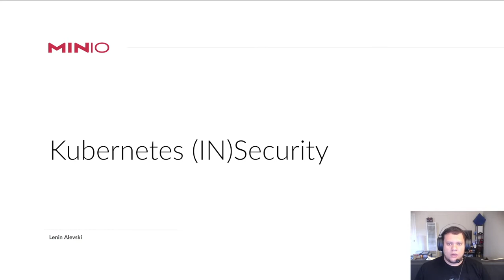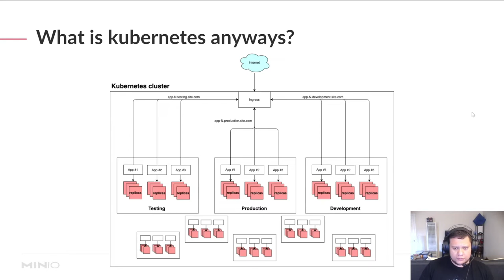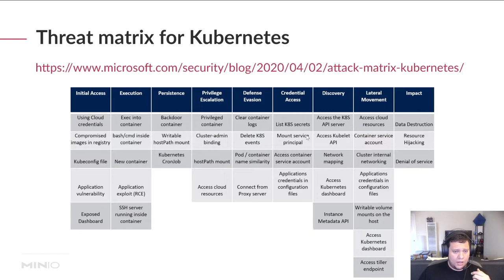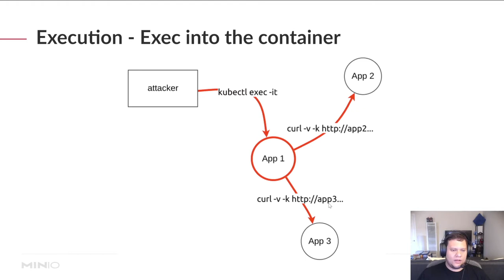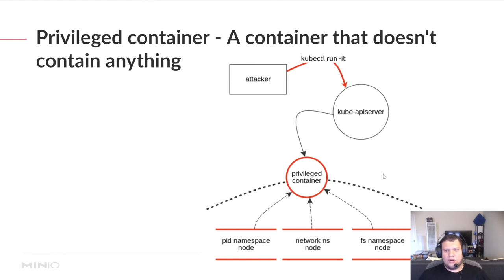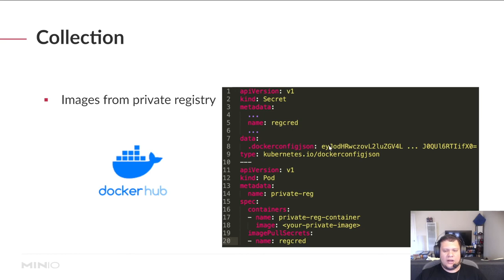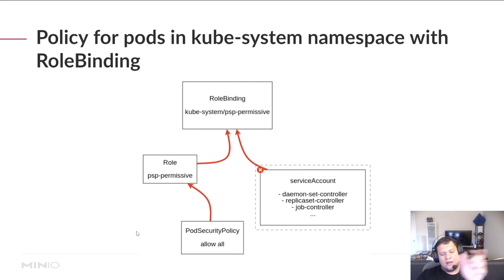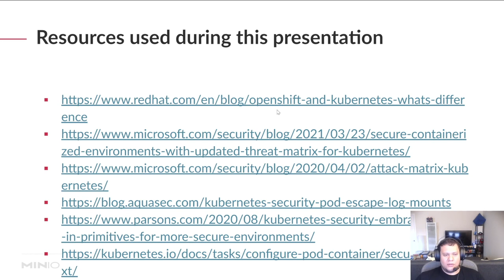Kubernetes (In)Security - Attacking and defending modern infrastructure - OpenInfraDays Mexico 2022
Why are more and more companies moving to the Hybrid and the Private Cloud?
Why is everybody talking about Kubernetes? Is it good? Is it Secure?

In this talk you will learn about Kubernetes and how it works, its strengths and its weaknesses.
On the offensive side you will explore common attack vectors used to compromise Kubernetes infrastructure ("The threat matrix of Kubernetes") like supply chain attacks, cluster misconfiguration, container escape techniques and many others.
On the defensive side you will learn the protections you can put in place to mitigate risk and stop attackers with Container Security, RBAC, Security Context, Network Policies, Pod Security Policies, OPA, etc.

About the speaker:

Lenin Alevski is an Application Security Engineer at MinIO. Before joining MinIO, Lenin worked at OneLogin, Oracle, and Web sec Mexico as a software engineer, security consultant, and penetration tester. He is very passionate about startups, security & privacy, CTFs, blockchain, and home automation. He also enjoys giving talks and workshops about security.